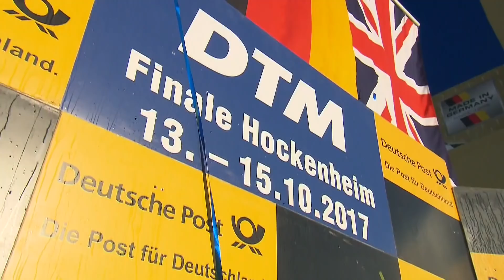Interview René Rast (German audio) - DTM Hockenheim 2017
René Rast spricht über seinen Gesamtsieg der DTM Saison 2017 sowie über die kleineren Probleme, die sich während des Rennens bei ihm so ergeben haben...